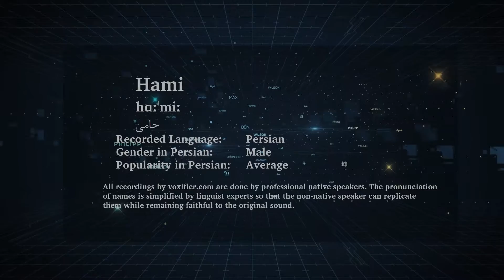How to Pronunce Hami (حامی) in Persian (Farsi) - Voxifier.com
This is the Persian (Farsi) pronunciation, gender, and phonetics recording of the name Hami (حامی). The same name may exist in other languages with different pronunciations.